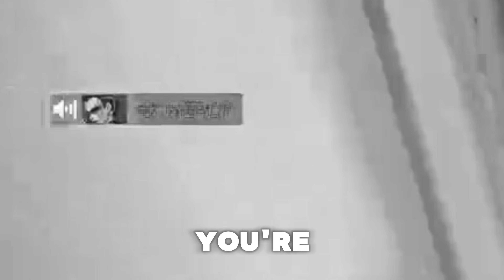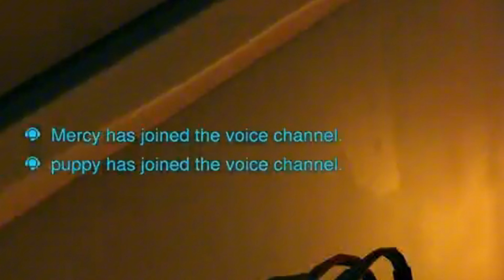I FACED ONE OF THE MOST TOXIC DUOS IN OW2!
Me and my friends are willing to put in the work for videos daily for your guys enjoyment!